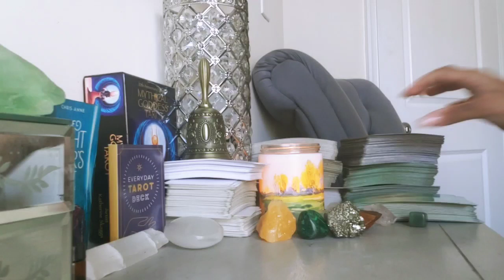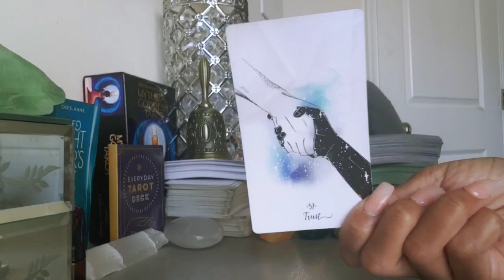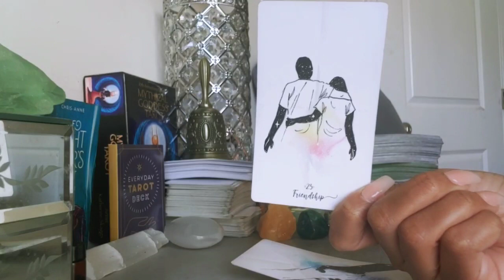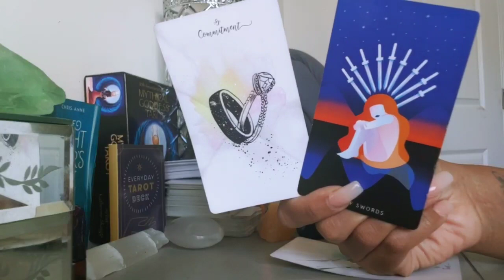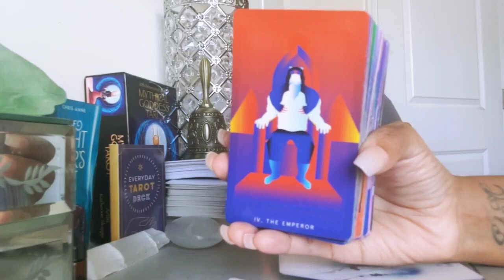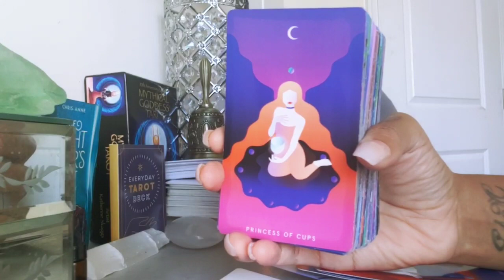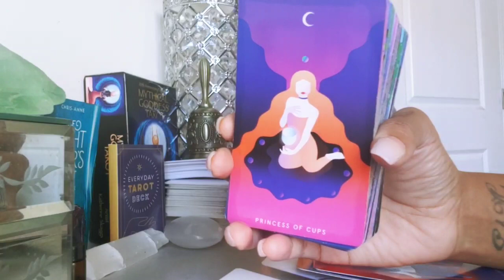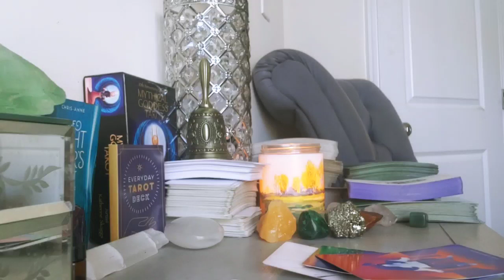AQUARIUS - YOUR PERSON TAKES A BIG STEP TO KEEP YOU IN THEIR LIFE! (FEBRUARY 2023)